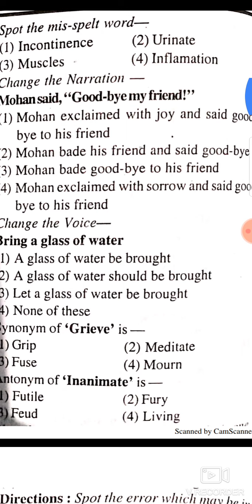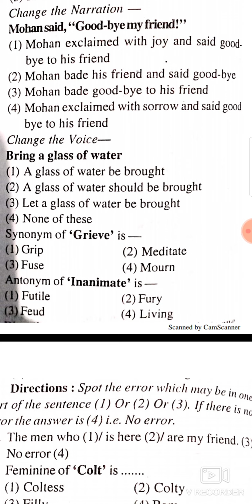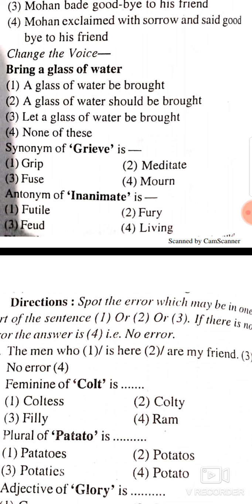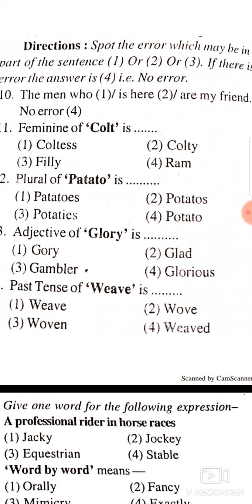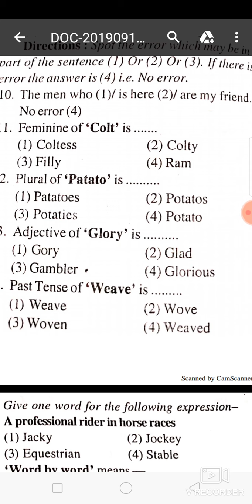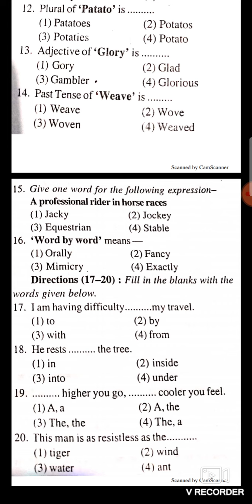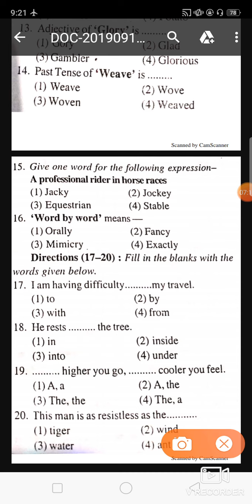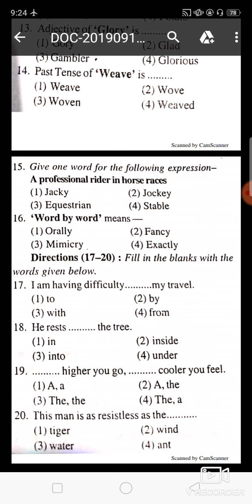Airforce and navy English practice set